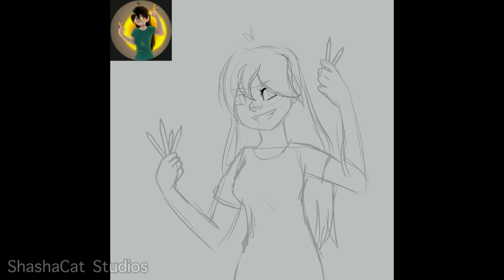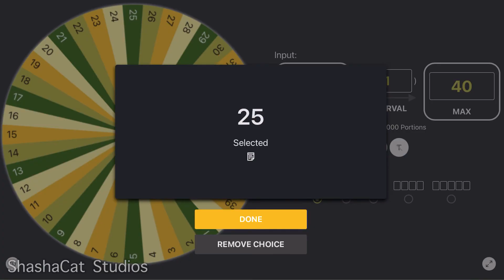Drawing YouTuber’s Profile Pictures!!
🎬 Video Warnings: slight WingFeather Saga spoilers :3

✨Hi everyone!✨

I’ve seen this challenge done before but never had the inspiration to actually do it. Until a few days ago when I saw @LunichuDraws’ video! I finally mustered up enough motivation to draw people’s pfps using a random spinner wheel! :D

I really hope you enjoy! Have a wonderful day!
~Shasha 🎨

🍓 Characters: @Drawing Neek @shinythings @The WingFeather Saga
✍️ Art: Me/all these peeps ^^ please do not use without their permission :)
🎶 Songs: from the YT library :)
☀️ Everything: God ❤️

🕑 Time taken: a few hours
💬 Program: Procreate (Adobe Premiere Rush for video editing)
✏️ Materials: iPad Pro/Apple Pencil

😅 I forgot to put this at the end of the video:

~ Ephesians 2:10 💖

:3

I need to get a microphone or something—sorry for the cringy audio :T